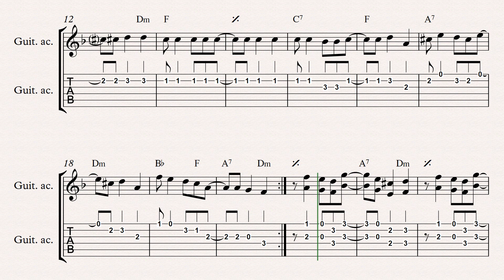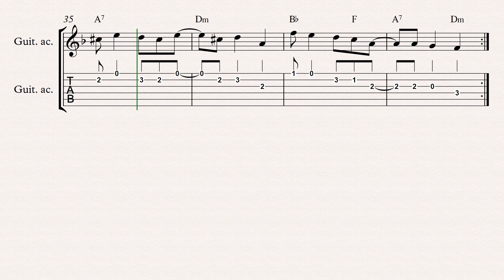Tradiciones santiagueñas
Tradiciones santiagueñas | Introducción, melodía y acordes
Pablo Raúl Trullenque | Carlos Carabajal

CLASES EN BUENOS AIRES:
Individuales en San Martín (GBA), en Palermo (Caba)
(Solo para clases, arreglos, transcripciones, contrataciones, etc)